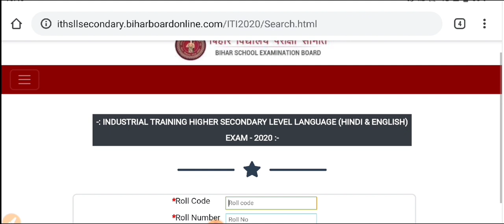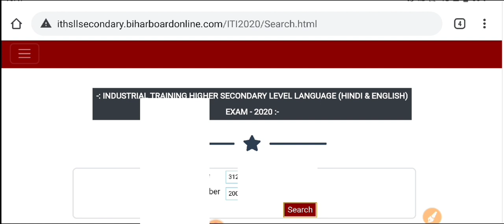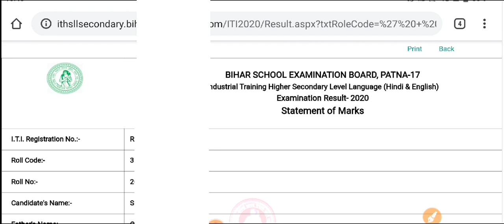BSEB ITI 12th Result 2020 | Bihar Board ITI language Exam Result | Bihar ITI Inter Result 2020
Hi

My Dear Friend, इस वीडियो मैंने यानी की 𝗦𝗮𝗿𝗸𝗮𝗿𝗶 𝗜𝗧𝗜 ने आपको Bihar ITI Inter Result 2020 के बारे में बताया है जी

 👉 Telegram पर सर्च करें @Sarkari_ITI

Dhiraj Kumar
Live :- Buxar (Bihar) 802101